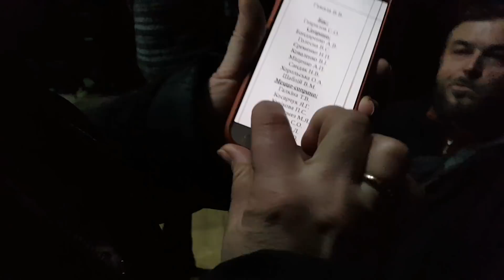Прослушивание в оперный театр